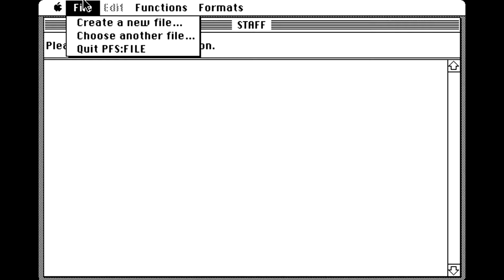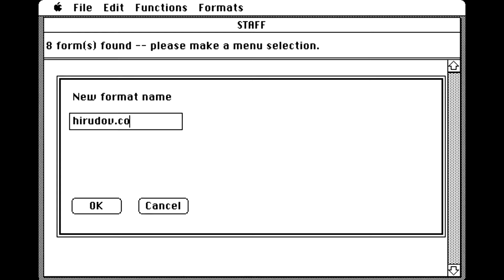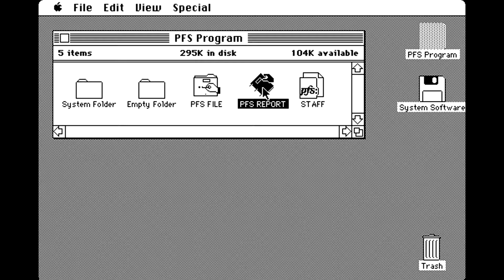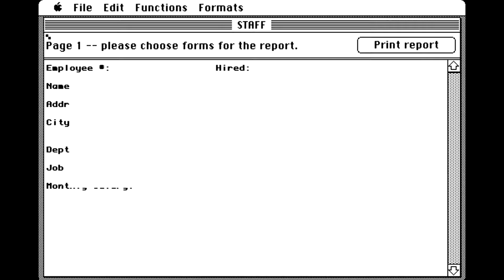Apple Macintosh - PFS File and PFS Report (1984) by Software Publishing Corporation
PFS File and PFS Report by Software Publishing Corporation for Apple Macintosh computers. Music not coming from the computer, but is added for a better video experience.